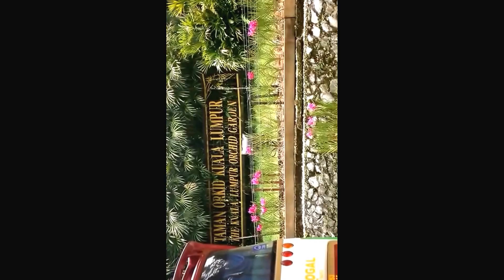Malaysia and Bangladesh side by side 3D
Malaysia-Truly Asia
Bangladesh -is the land of six seasons